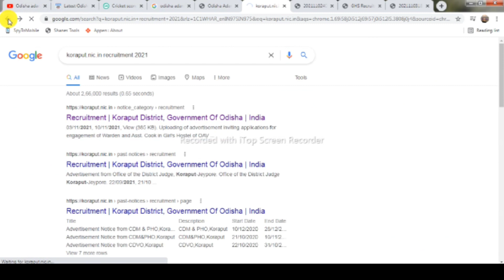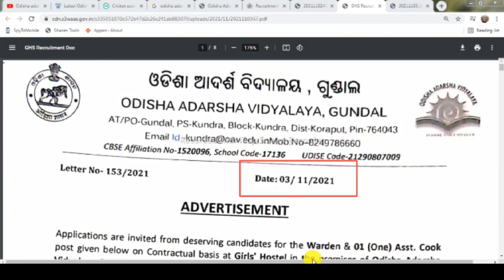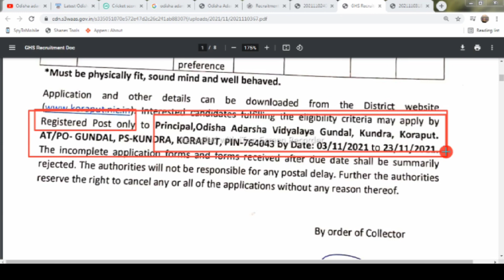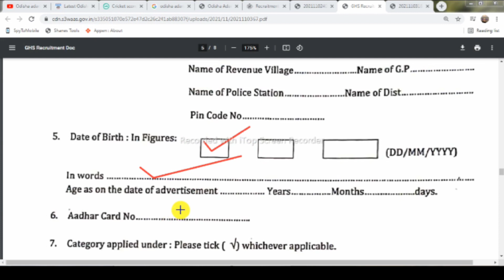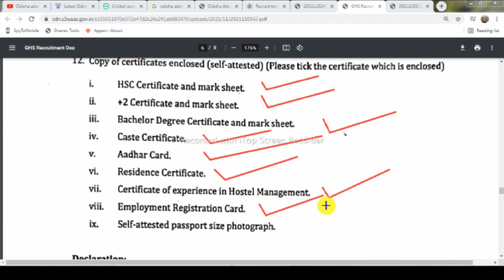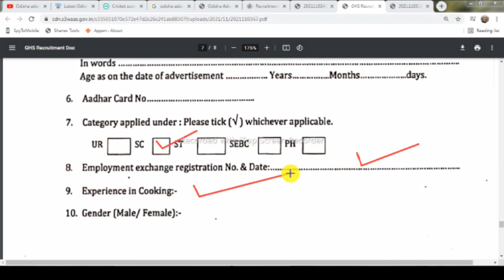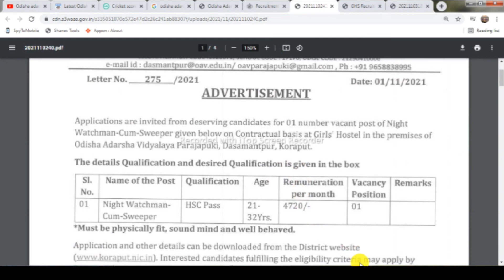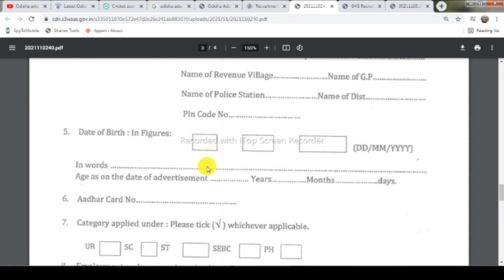OdishaJob ଆଦର୍ଶ ବିଦ୍ୟାଳୟ ର Warden,Cook,Night Watchmen ନିଯୁକ୍ତି | Odisha govt jobs | OAV Recruitment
Applications are invited from deserving candidates for the Warden & a Asst. Cook post given below on Contractual basis at Girls’ Hostel in the premises of Odisha Adarsha Vidyalaya Gundal, Block-Kundra, Koraput.

1.Odisha job updates 2021.
2.Odisha govt jobs 2021.
3.Odisha village level jobs vacancy 2021.
4.Odisha block level jobs vacancy 2021.
5.odisha job update.
21.Odisha job.
6.Odisha police recruitment 2021.
7.Odisha daily job.
8.Odisha police jobs 2021.
9.Ssc recruitment 2021 odisha.
10.Odisha block level jobs recruitment 2021.
11.Oisf big vacancy 2021.
12.Odisha village level jobs 2021.
13.Odisha job news .
14.Odisha railway recruitment 2021 .
15.Odisha block level jobs 2021.
16.Odisha village level jobs recruitment 2021.
17. Central and Odisha Govt Job.
18. Central govt job.
19. Odisha Govt Job Update Today .
20 . Odisha Daily Job News.
22.Odisha job.
23.Odisha new job.
24.Odisha job update.
25.Odisha government job.
26.Odisha job updates 2021.
27.Odisha daily job.
28.Odisha govt jobs 2021.
29.Odisha govt job.
30.Odisha job 2021.
31.Odisha village level jobs vacancy 2021.
32.Odisha police jobs 2021.
33.Odisha block level jobs recruitment 2021.
34.Odisha job news.
35.Odisha gds recruitment 2021.
36.Odisha block level jobs 2021.
37.Odisha panchayat level jobs.
38.Odisha postal recruitment 2021.
39.Odisha job updates.
40.Odisha block level jobs.
41.Central and odisha govt job.
42.odisha postal jobs 2021
43.postal job vacancy 2021
44.Free job alert
45.Odisha job alert
46.job vacancy 2021 odisha
47.panchayat level jobs
48.Block level jobs
49.odisha post office requirement 2021
50.Primary  Teacher Requirement 2021
51. tata power job 2021
52.aadhar card job requirement 2021
53.Latest Government jobs
54.Sarakari Naukari
55. UIDAI vacancy 2021
56.Odisha tahasil Office Requirement 2021 16.Odisha Collector Office Requirement 2021

Odisha Job
10th Pass Jobs in Odisha 2021
ri and amin recruitment 2021
odisha new job update 2021
ri ari recruitment in odisha 2021
Odisha Jobs
ri amin recruitment 2021
job in odisha govt 2021
 job in odia
job in odisha latest
Odisha Daily Job Updates 2021| Odisha Gramin Bank Recruitment 2021 ! Odisha UGB Bank Recruitment 2021 ! Odisha State Bank Recruitment 2021 ! Odisha 10th Pass Bank Jobs 2021 ! Odisha Peon Post Recruitment 2021 ! Odisha Police Recruitment 2021 ! Odisha Police Jobs 2021 ! Odisha Collector Office Jobs 2021 ! Odisha SBI Recruitment 2021 ! State Bank of India Recruitment 2021 | Odisha Postal Recruitment 2021 ! Odisha Postal GDS Recruitment 2021 ! Odisha Forest Guard Recruitment 2021 !

Odisha Adarsha Vidyalaya Recruitment 2021 ! Block Level Job ! 10th Pass Job
Odisha Adarsha Vidyalaya Recruitment 2021 ! Junior Clerk, Office Attendant Post Vacancy ! OAV Post
Odisha adarsha vidyalaya recruitment 2021/Oavs teacher recruitment 2021/Odisha govt jobs/Odisha jobs